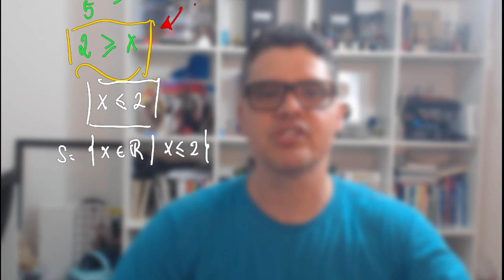EXERCÍCIO DE INEQUAÇÃO RESOLVIDO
Bora galera, EXERCÍCIO DE INEQUAÇÃO RESOLVIDO!

Dúvidas e sugestões, deixem nos comentários.

Olá, somos um canal dedicado ao ensino de forma totalmente gratuíta. Vocês nos ajudam divulgando o  nosso canal e comprando as nossas NFTs.